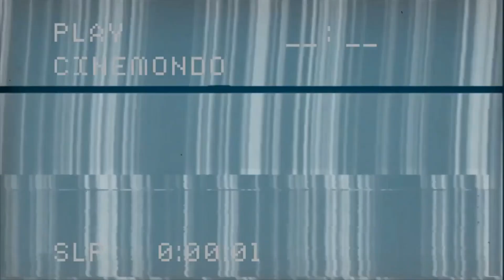Maxxxine Teaser Reaction! Mia Goth | Ti West!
Maxxxine Teaser Reaction! Mia Goth | Ti West! Kathy, Mark and Burk react to the teaser for Maxxxine,  an upcoming American slasher film written and directed by Ti West. It is the final installment of the X trilogy, following X and Pearl. The film stars Mia Goth, who reprises her role as Maxine (and also serves as producer), alongside Elizabeth Debicki, Moses Sumney, Michelle Monaghan, Bobby Cannavale, Lily Collins, Halsey, Giancarlo Esposito, and Kevin Bacon. In the film, as the only survivor of a massacre, Maxine sets out for fame and success in 1980s Los Angeles.

🔗 Share this with anyone who might enjoy it.